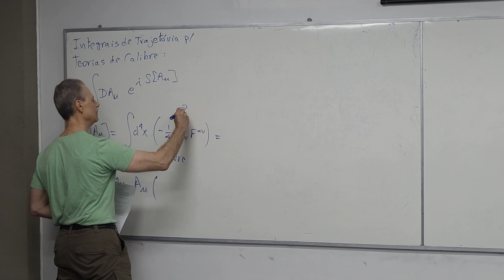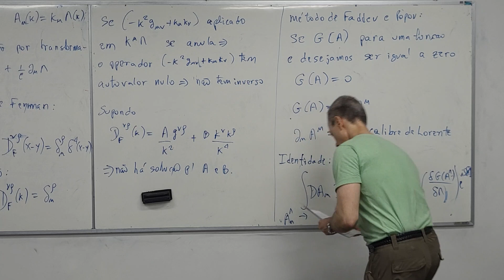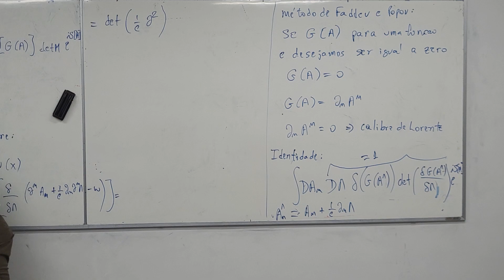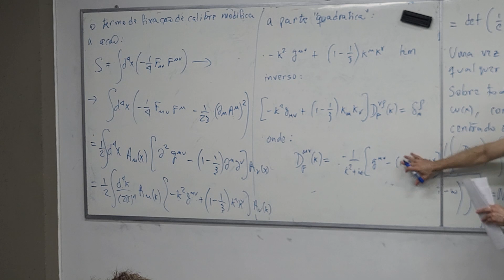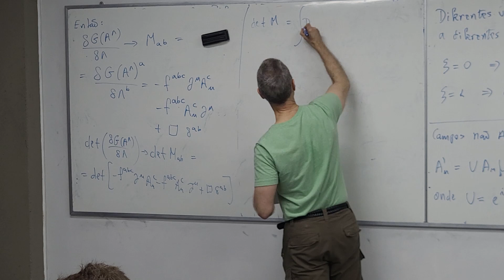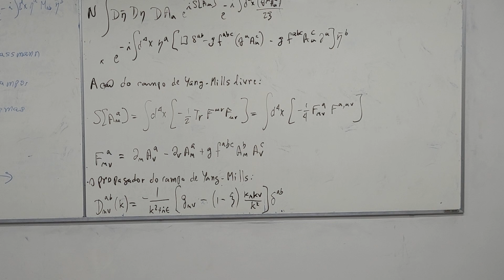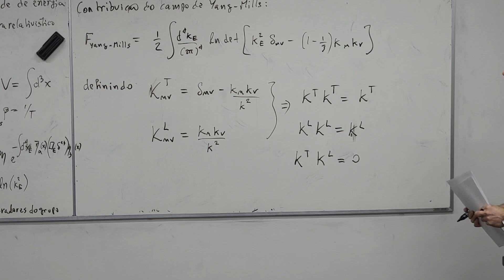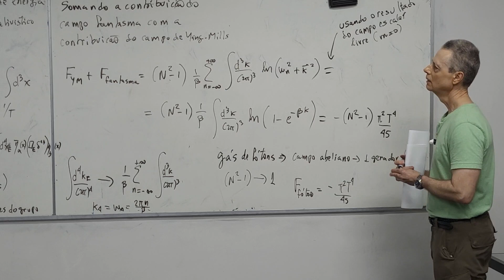Teoria Quântica de Campos - Aula 22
Curso do Programa de Pós Graduação em Física da UERJ (PPGF-UERJ), ministrado pelo Prof. Rudnei O. Ramos.

Assuntos abordados: Integrais de caminho para teorias de calibre.